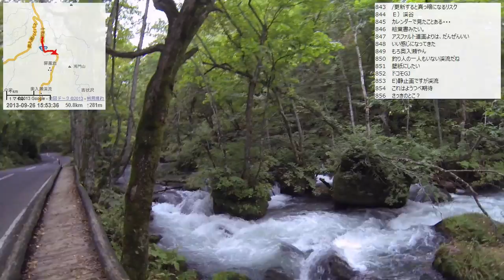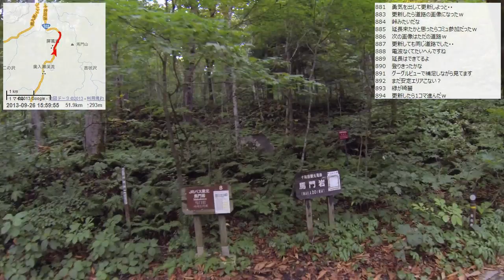【自転車旅行】2013/09/26 part3 十和田湖温泉郷～奥入瀬渓流(前半)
・前の動画 十和田市観光～親水公園で自炊
・次の動画 奥入瀬渓流(後半)～十和田湖